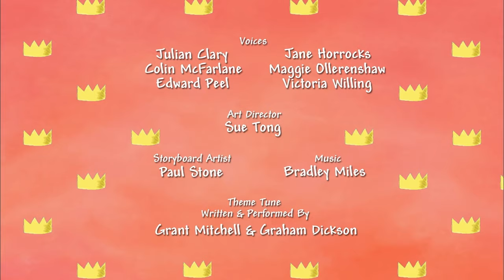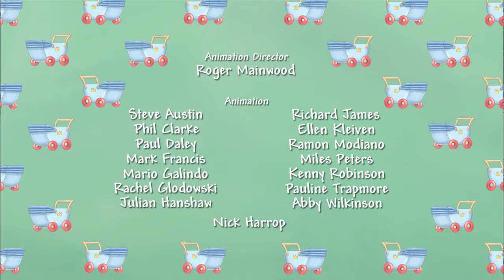I WANT MY PUPPET AND TO BE A CAVE GIRL! 🎠 Little Princess 👑 Double FULL Episode